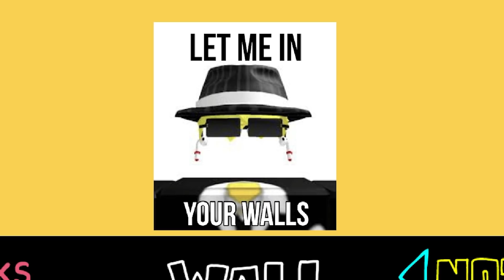PLAYING THE MOST SECRET Funky Friday MOD?! (Friday Night Funkin')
Looks like there is ANOTHER SECRET FNF mod about Roblox Funky Friday and this time, we get to verse THE OWNER AS A BOSS?! We'll be checking out and playing THE MOST SECRET Funky Friday MOD and see what it's like as well!

Timestamps
0:00 Intro
1:09 Bloxy (JAVACODED BOSS FIGHT)
5:44 Cheesecake (Troll Song)